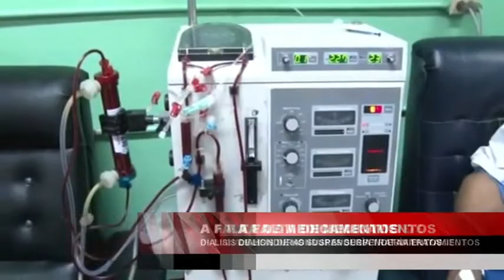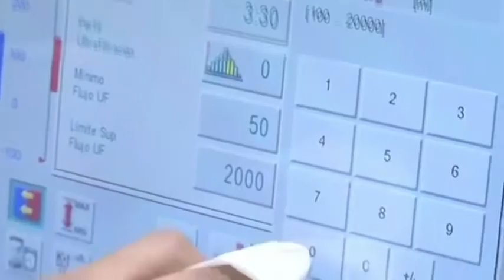A falta de medicamentos Diálisis de Honduras suspendería tratamientos